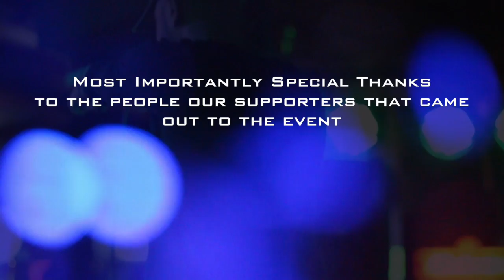Legendary Qu!n Vlog (Episode 5) HWD x LGNDRY Presents - Legendary Qu!n & AceIsWorking Live 2016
On 1.28.16. HWD and LGNDRY presented a concert mainly for their core fanbase, friends and family. People who generally support. Beautiful vibes. Thanks to everybody who came out.